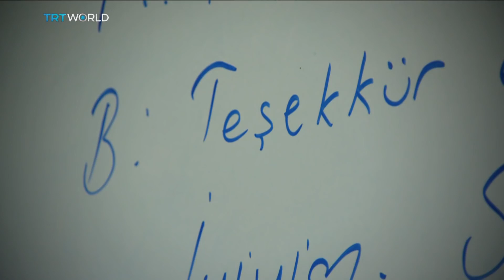Xanaaneenta Agoonta Somaliya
Daawo sida loo xanaaneeyo agoonta somaliya.